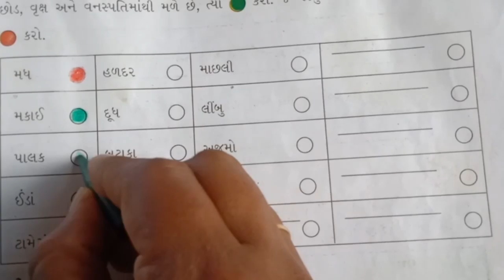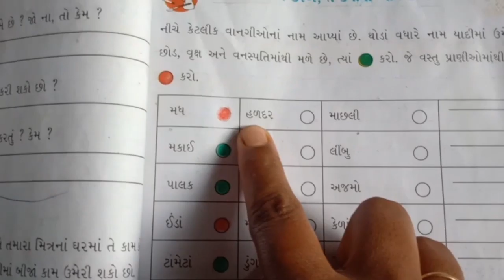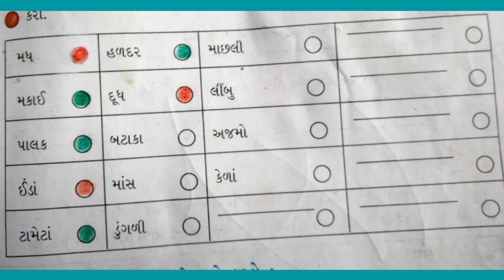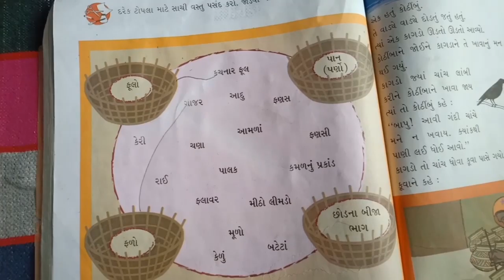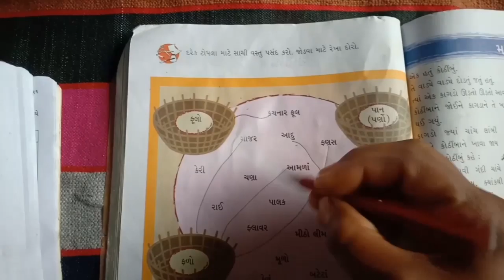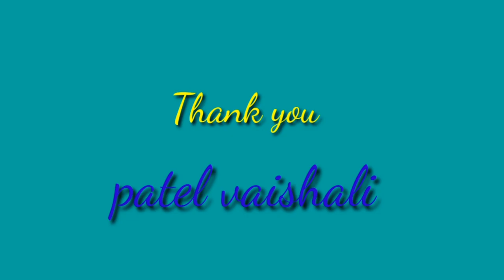GM STD 3 AASPAS PATH 14 BHAG 2